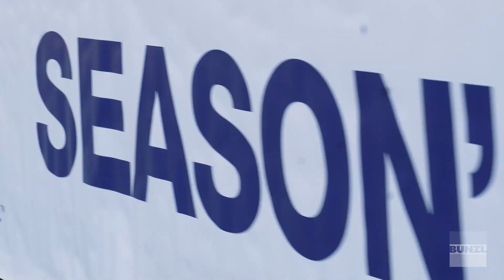Bunzl Canada | 2022 Burlington Santa Claus Parade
Bunzl Canada was proud to once again be a main sponsor of the Burlington Santa Claus Parade for 2022.

After a three year hiatus (2019 - Ice storm, 2020 and 2021 - Covid), Bunzl Canada was excited to make a festive return to the street of Burlington, this time showcasing its Frozen Holiday float, inspired by Disney’s 2013 blockbuster, which was based on Hans Christian Andersen's 1844 fairy tale, The Snow Queen.

What a merry time!

Bunzl Canada, which has its Canadian headquarters located in Burlington, is a four-time Gold sponsor of the parade, and our colourful and creative floats are always a children's favourite.

At Bunzl, WeBelieve investing in our communities is the right thing to do, and our team members were so thrilled to help bring smiles, laughs and excitement to so many families and children along the parade route.

From our Bunzl Canada and R3 Redistribution Canada family to yours, we wish you the happiest of holidays and a healthy new year!